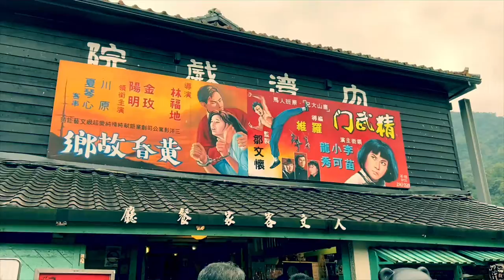Neiwan Vlog 4! Do you know the story of Neiwan old street?一齊認識老街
Neiwan theater is a good place to remember!
Don’t miss the background of the old street!
Our FINAL Vlog!QQ
📍Follow us and play with us~
Discover the beauty of the old streets in Taiwan✨👀
📌: old street.tw_2020
🔸Watch on our channel 👋🏻
🔸Share with all of your friends!